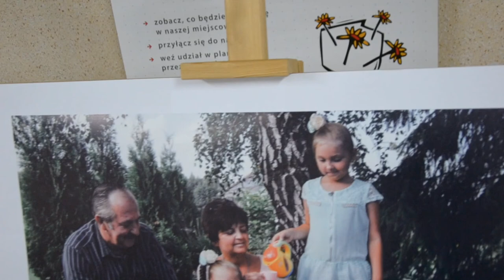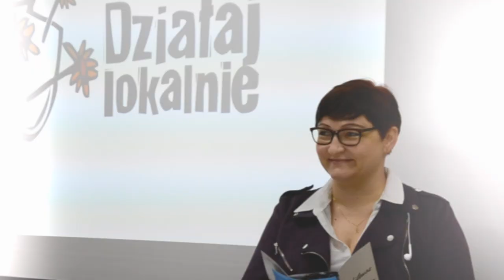Opowiemy Wam, jak to robimy w Zbytkowie - konkurs „Opowiedz”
Staliśmy trochę jak wiedźmy nad wielkim kotłem, do którego wrzucaliśmy pomysły, sugestie i rozwiązania. Wszystko po to, by ten 630 rok istnienia naszej małej miejscowości zrobić naprawdę wielkie wydarzenie, by pokazać, że ogranicza nas tylko wyobraźnia.

Ludzie. Organizacje. Tradycja i nowoczesność. Środki, praca. Mieszkańcy, którzy są tu zakorzenieni od lat, od wielu pokoleń i nowi, którzy wybrali tę wioskę na miejsce, w którym założą rodzinę.

To nie jest proste, gdy plan zakłada, by trafić do DOSŁOWNIE każdej grupy mieszkańców. Do tych najmłodszych i najstarszych. Do aktywnych i tych, którzy wolą działania twórcze. Dla kobiet, mężczyzn, tych, którzy pracują i są wiecznie zabiegani i tych, którzy chętnie wyrwą się z domu, by coś zrobić.

Ale udało się. Rok działań. Ponad 30 wydarzeń. Bezcenna nauka na przyszłość. Wspaniali ludzie, pomysły, wsparcie.

Projekt “Zbytków – ludzie i działanie” objął 7 wydarzeń, które współtworzyły kalendarium obchodów jubileuszu 630-lecia Zbytkowa.

Projekt otrzymał dofinansowanie z Programu "Działaj Lokalnie" Polsko-Amerykańskiej Fundacji Wolności realizowanego przez Akademię Rozwoju Filantropii w Polsce oraz Stowarzyszenie Cieszyńskiej Młodzieży Twórczej przy wsparciu Powiatu Cieszyńskiego, Banku Spółdzielczego w Cieszynie, Banku Spółdzielczego w Skoczowie oraz gmin: Chybie, Goleszów, Hażlach, Istebna, Skoczów, Strumień, Ustroń, Wisła.

W filmie wykorzystano utwór „Photo Album autorstwa Benjamina TISSOT.
Praca „Opowiemy Wam, jak to robimy w Zbytkowie” jest dostępna na licencji Creative Commons Uznanie autorstwa 3.0 Polska .